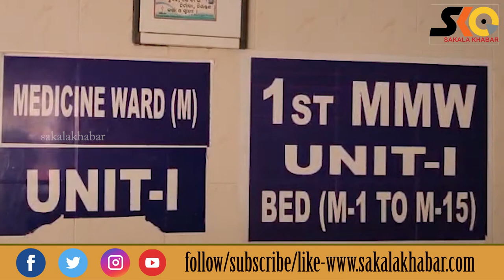ବାରିପଦା ପିଆରଏମରେ ଛାତ ଢଳେଇ ପଡି ରୋଗୀ ଗୁରୁତର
Sakala Khabar